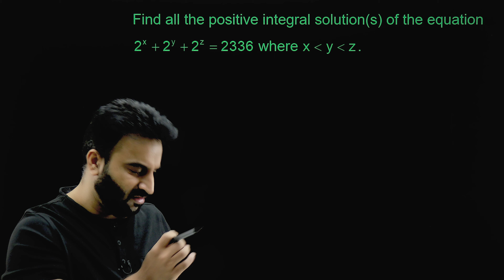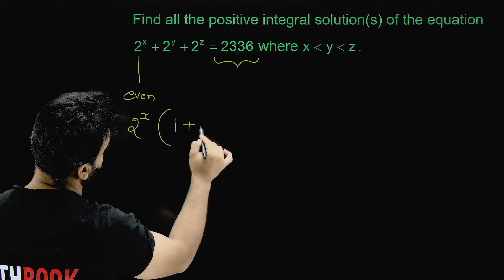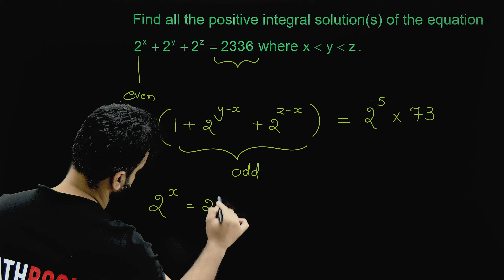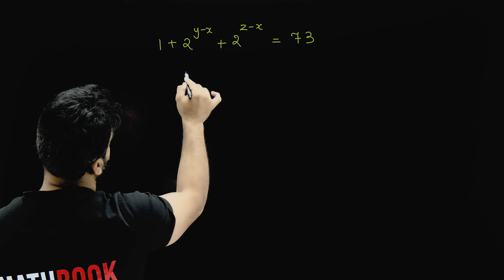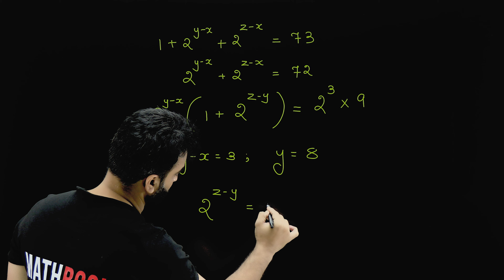Can you solve this interesting problem ?